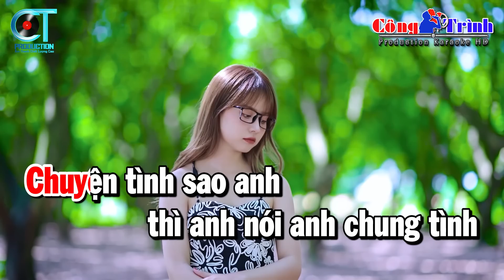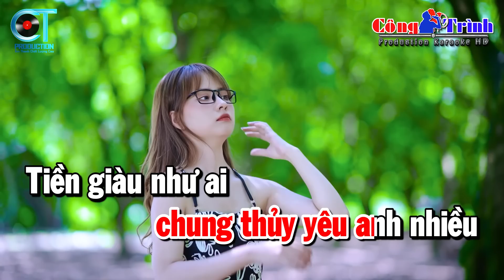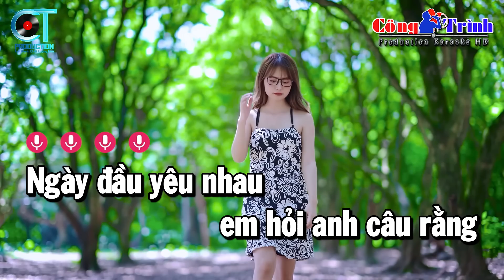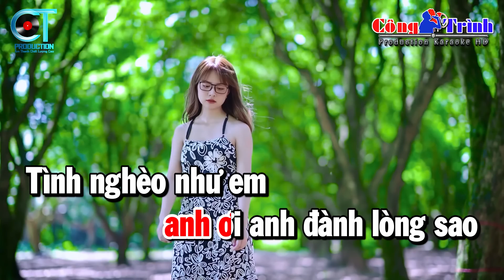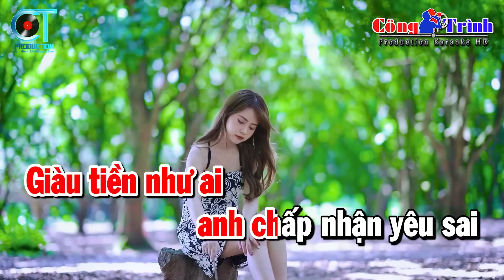Tiền Thắng Tình Thua Karaoke Tone Nữ Nhạc Sống | Karaoke Công Trình